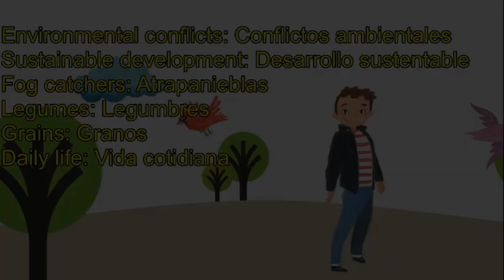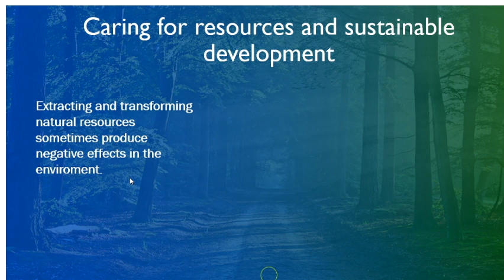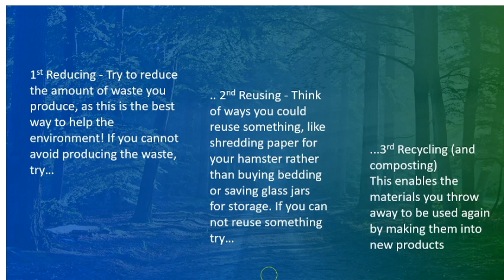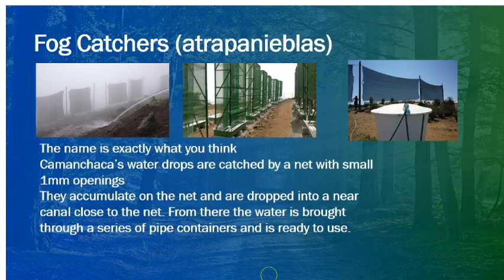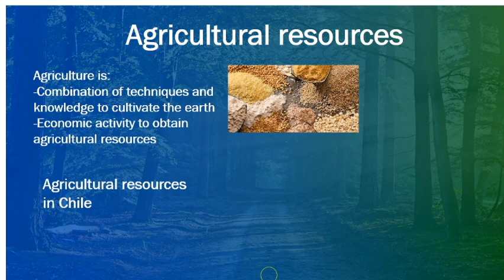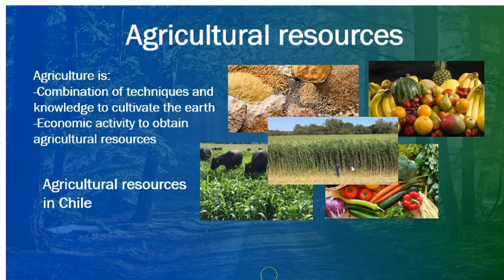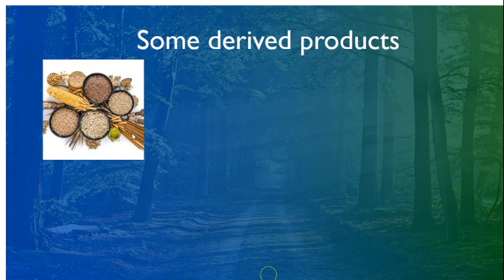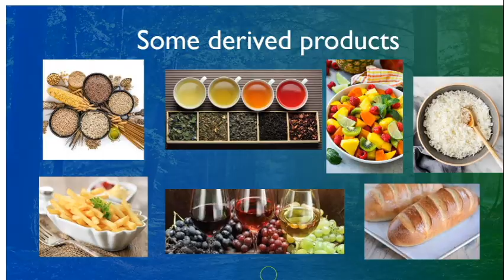Social Studies: "Sustainable development and Agricultural resources", 5to básico